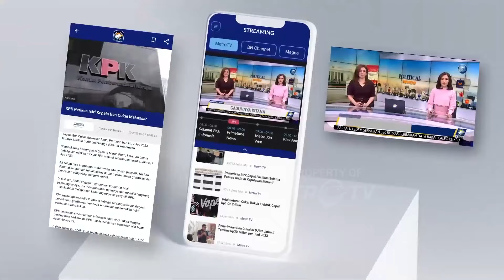Sejumlah Tempat Wisata di Ciwidey Diserbu Pengunjung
MetroTV, Arus lalu lintas di jalur Arteri Lembang dan juga jalur wisata ciwidey ternyata mengalami kemacetan.